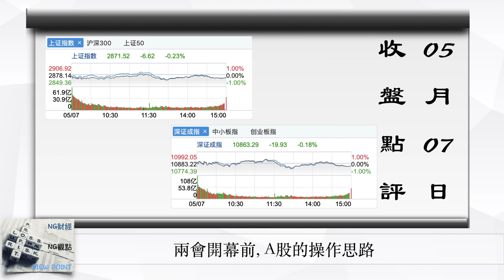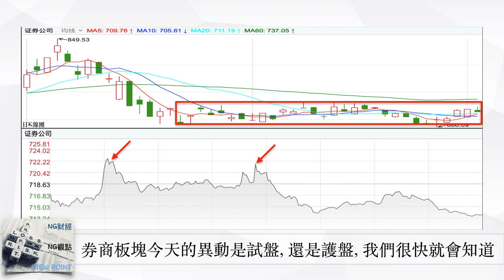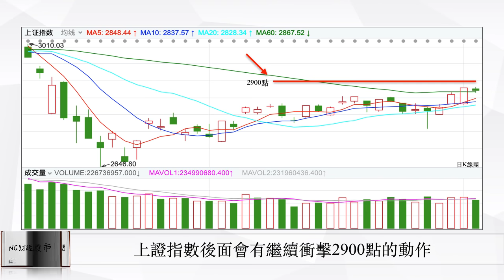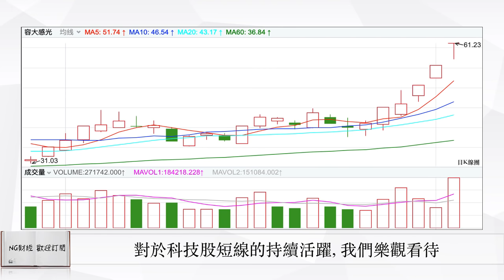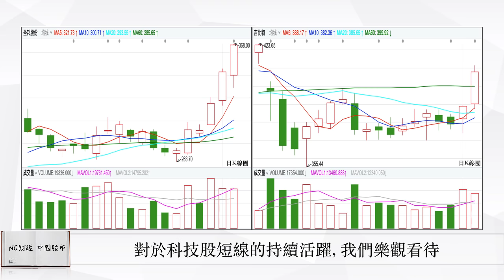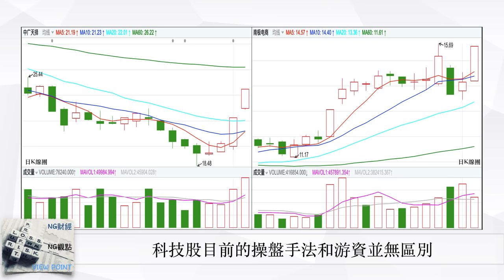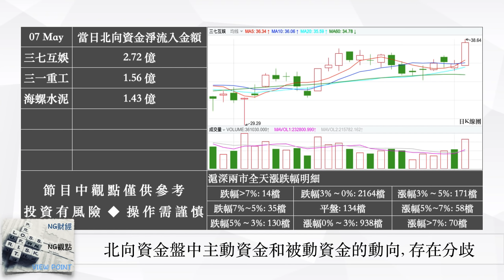兩會開幕前,A股的操盤策略 | 中國股市 | 2020年5月7日收盤點評